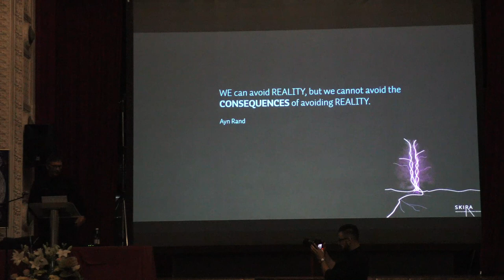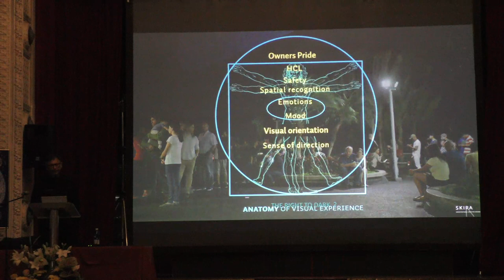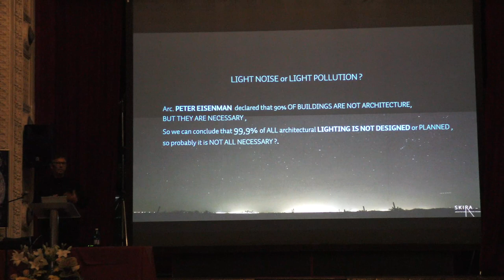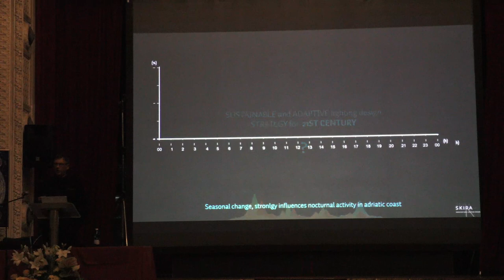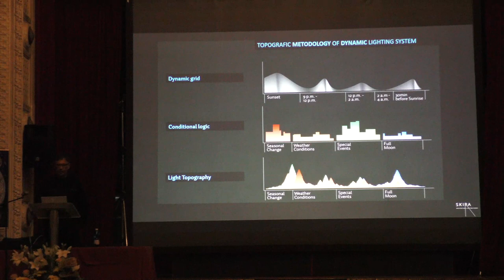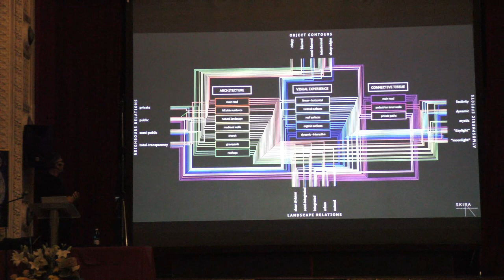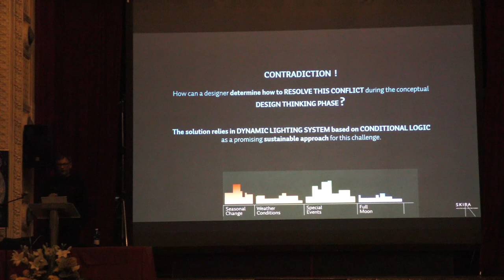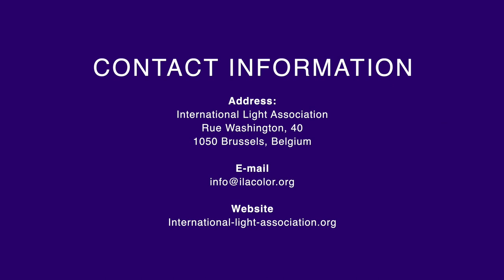ILA 2019 - Dean Skira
Dean Skira presenting at the International Light Association Conference in Pula 2019 about the Fifth Form of Light